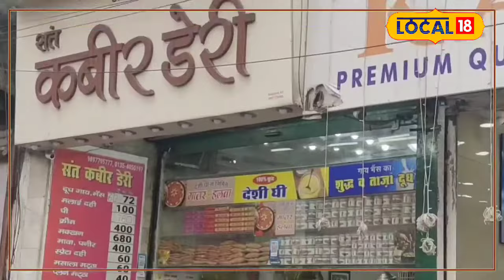Holi 2024: होली पर खरीद रहें है खोया? इन आसान तरीकों से करें असली-नकली की पहचान